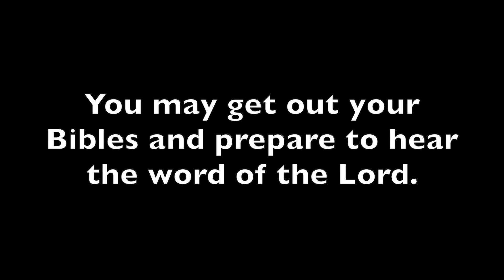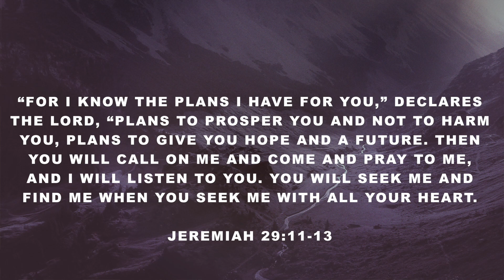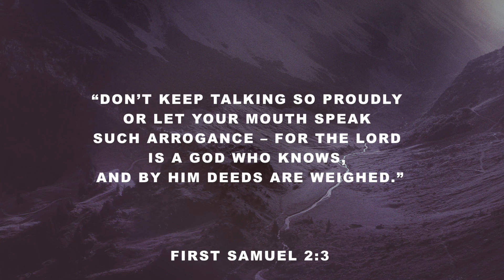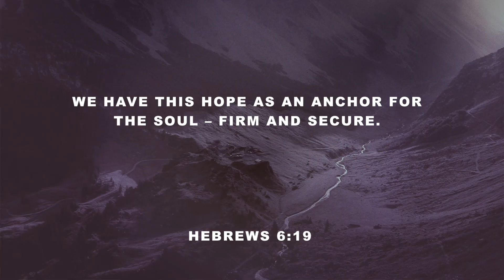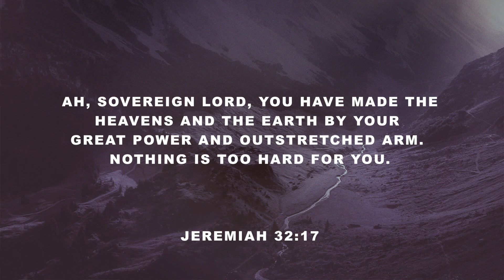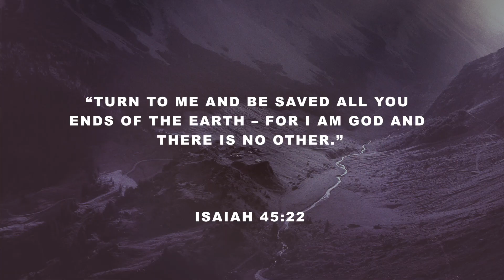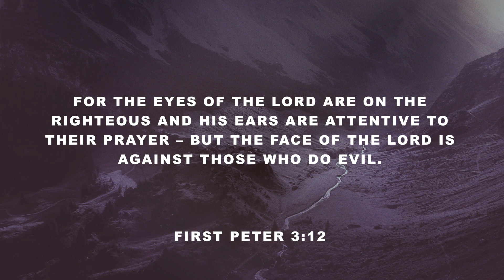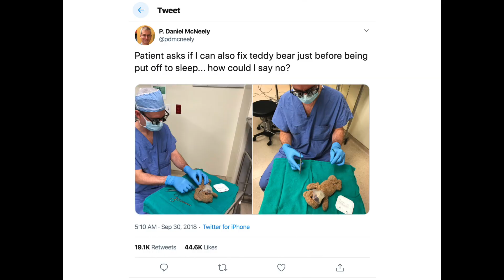Daybreak | Finding Peace in Difficult Times | Westside Church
Hello everyone and welcome to Westside Church! We're glad you're here. We hope that you enjoy our new sermon series titled 'Daybreak: Finding Peace in Difficult Times". We hope the Lord speaks to you and reveals Himself in a very special way through this message.

If you would like to support the ministry of Westside, we need your help more than ever. You can donate to westside by clicking the link here and donating

If you wish to mail in your donation, you may do so at the below address:

If you have a prayer request, we would love to pray for you! Please click the link below and we would love to pray over your needs and requests